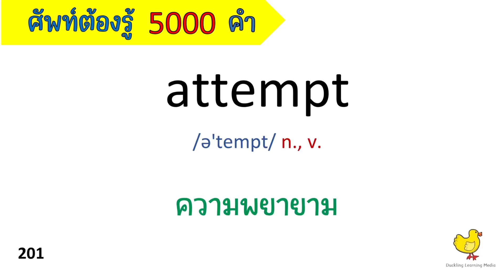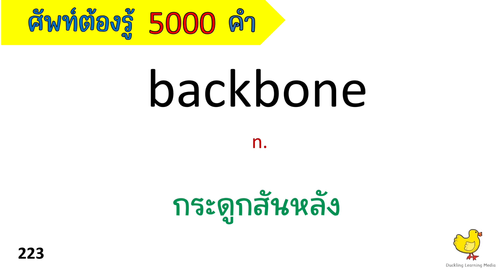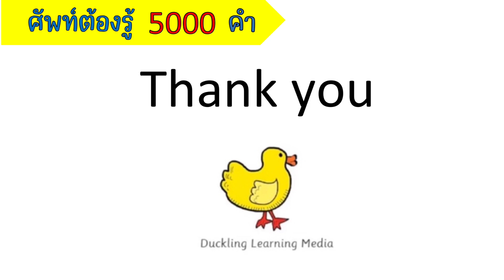EP.05 - คำศัพท์ต้องรู้ 5000 คำ - 50 words